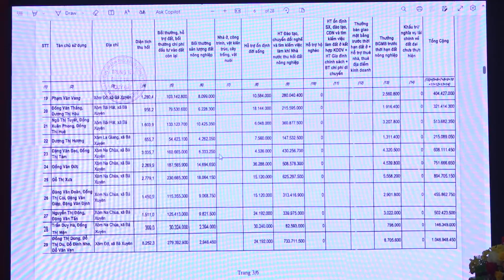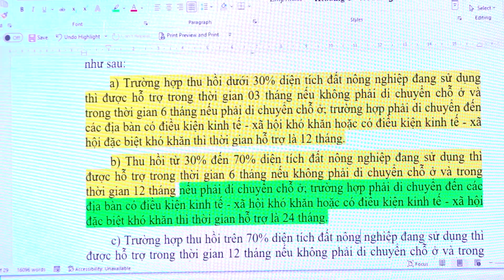THÔNG QUA PHƯƠNG ÁN BỒI THƯỜNG DỰ ÁN KCN SÔNG CÔNG 2 MỞ RỘNG